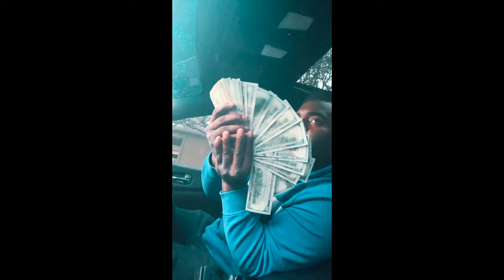Hit The Gas - Og Yo Ft LA Jay